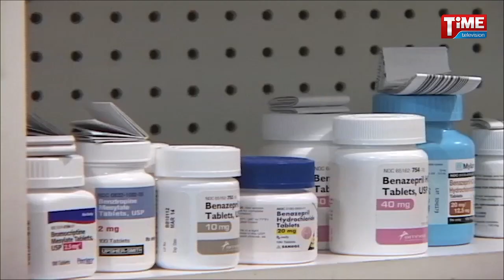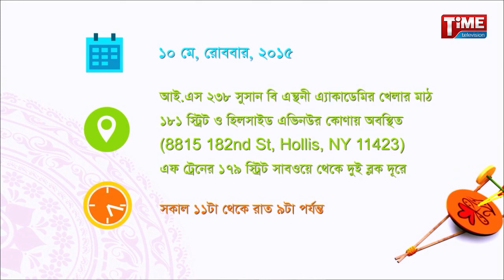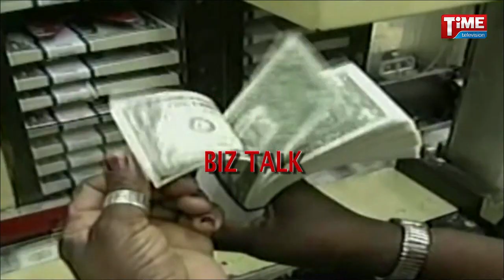Af Mesbahuzzaman & Moinul Islam